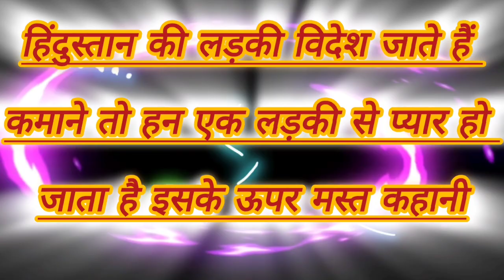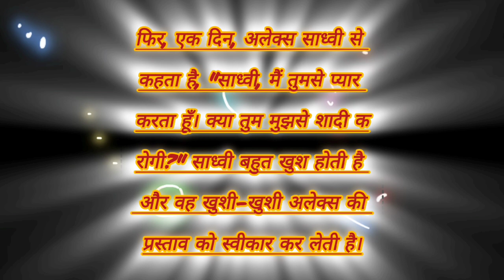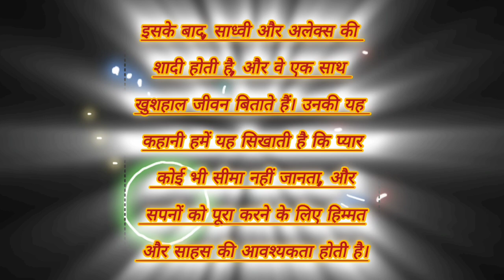हिंदुस्तान की लड़की विदेश जाते हैं 😱😱कमाने तो हन एक लड़की से प्यार हो जाता है इसके ऊपर मस्त कहानी🙂🙂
[16/05, 9:23 pm] 🙂🙂🙂🙂🙂: एक बार की बात है, हिंदुस्तान से एक लड़की थी, नाम उसका साध्वी था। वह बहुत ही सपने देखती थी, और उसका एक सपना था कि वह विदेश जाकर अपने करियर को नई ऊंचाइयों तक ले जाए। उसके मन में यह ख्याल था कि उसे अपने परिवार का नाम रोशन करना है।
[16/05, 9:24 pm] 🙂🙂🙂🙂🙂: एक दिन, उसका सपना साकार होता है, और उसे विदेश जाने का मौका मिलता है। वह विदेश जाते हैं और वहाँ उसकी लगी प्रतिभा को देखकर उसे एक अच्छी नौकरी मिलती है।

वहाँ उसके काम में एक युवक, नाम अलेक्स है, उससे मिलता है। अलेक्स भी एक बहुत ही प्रेरणादायक व्यक्ति है, और उसके सपने भी बहुत बड़े हैं।
[16/05, 9:24 pm] 🙂🙂🙂🙂🙂: साध्वी और अलेक्स के बीच एक अजीब सा ज़रा हटकर रिश्ता बनता है। वे एक-दूसरे को समझते हैं, समर्थित करते हैं, और एक-दूसरे के सपनों को साकार करने के लिए प्रेरित करते हैं।
[16/05, 9:24 pm] 🙂🙂🙂🙂🙂: धीरे-धीरे, साध्वी और अलेक्स के बीच प्यार का रिश्ता उत्पन्न होता है। वे एक-दूसरे के साथ हर पल को साझा करते हैं, और उनके बीच का प्यार दिनबदिन बढ़ता जाता है।
[16/05, 9:24 pm] 🙂🙂🙂🙂🙂: फिर, एक दिन, अलेक्स साध्वी से कहता है, "साध्वी, मैं तुमसे प्यार करता हूँ। क्या तुम मुझसे शादी करोगी?" साध्वी बहुत खुश होती है और वह खुशी-खुशी अलेक्स की प्रस्ताव को स्वीकार कर लेती है।